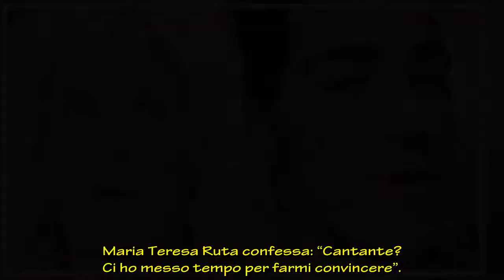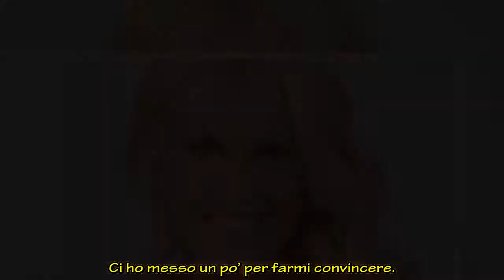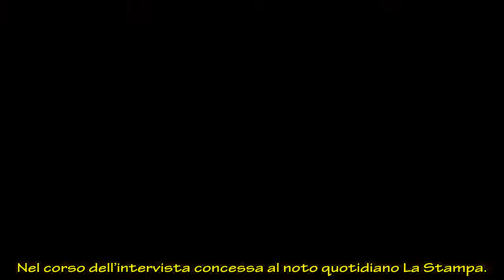Maria Teresa Ruta: “Ci ho messo del tempo a farmi convincere”, il retroscena